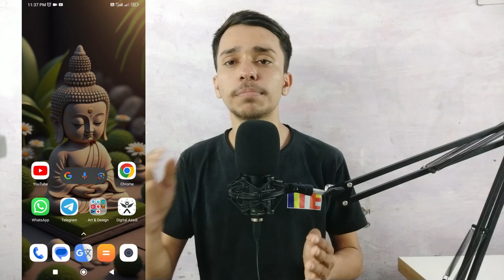Video to Audio | video ka audio kaise nikale | How To Convert Video To Audio in Android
How To Convert Video To Audio in Android | Video Ko Audio Kaise Banaye
How To Convert Video To Audio || video song ko audio kaise banaye bina kisi app kai | Ali Faisal YT
How to convert video to audio MP3 | MP3 video converter apk
1.How to Convert Video To Audio in Android
2.how to extract audio from video in android in hindi
3.किसी भी वीडियो song को MP3 song कैसे बनाएं
4.Video se  audio kese banaye
5.Convert video to mp3 | Convert video to mp4
hain youtube video ko audio me kaise convert karen
video ko mp3 kaise banaye app video to audio
mp3 video converter apk
video ko audio kaise banaye computer
video ko audio kaise banaye ringtone
video ko song kaise lagaye
video ko audio kaise banaye
video ko audio kaise banaye apps
video ko audio kaise banaye inshot
video ko audio kaise banaye mobile se
video ko audio kaise banaye 2022
video ko audio kaise banaye konsa app
Song: More Plastic & VinDon - Patience